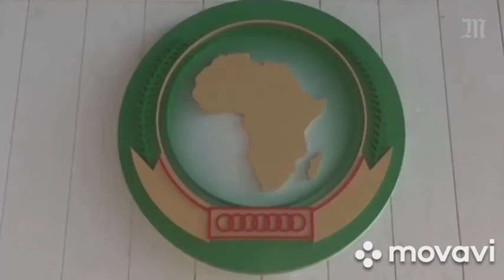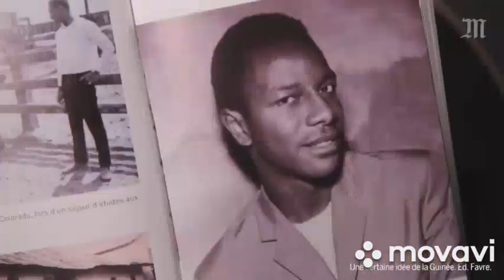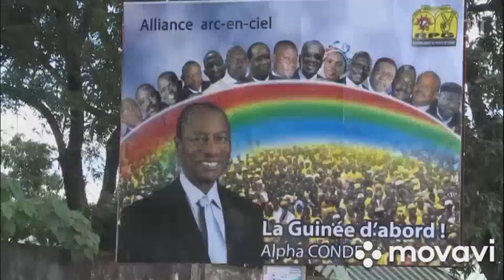[SOLD] Afro Sad Love x Type Beats x Afrobeats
PRODAFRIKA - Alpha Condé merci (music) , la justice de Dieu dira son dernier mots